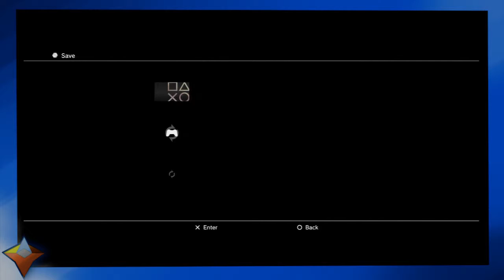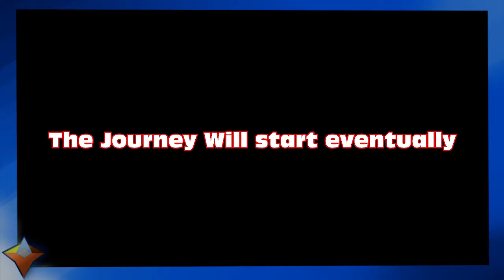Tales of Symphonia Chronicles Part 2: Rock Falls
Lets go inside this temple and check out what stuff we can find or whatever. Kratos has a deep voice and no one wants Lloyd to level up obviously.